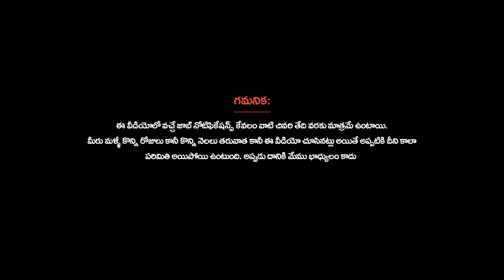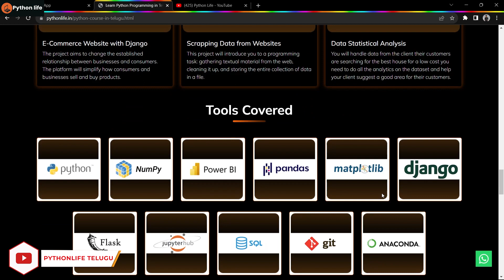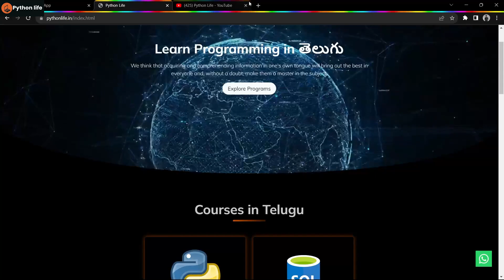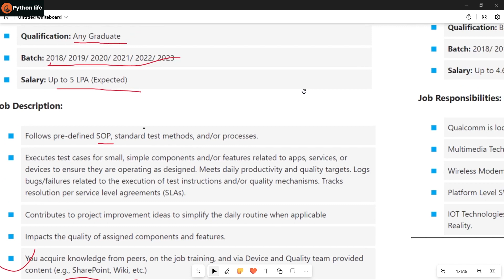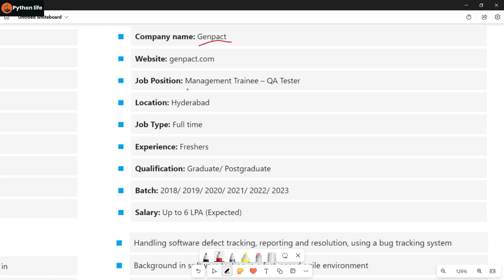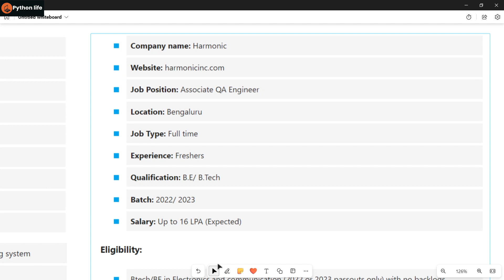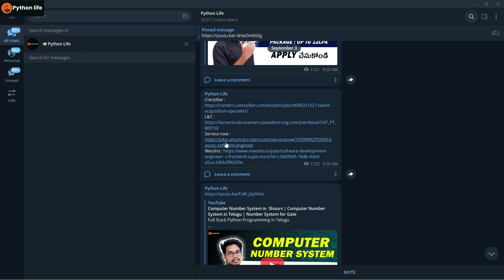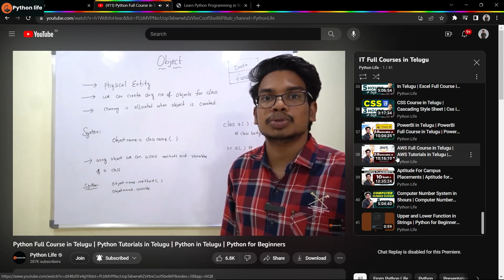Internships for Freshers | Software Job Notifications | IT Job Notifications